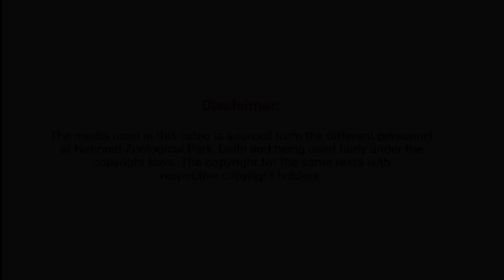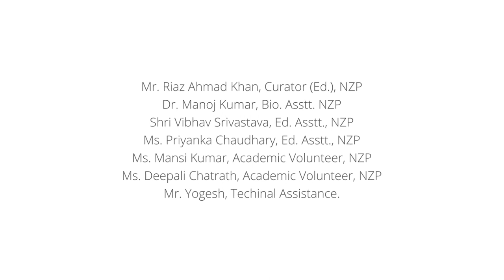'AZADI KA AMRIT MAHOTSAV' AT NATIONAL ZOOLOGICAL PARK, WEEK 2, SPECIES : LEOPARD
The Azadi Ka Amrit Mahotsav is an intensive, country wide campaign which will focus on citizen participation, to be converted into a 'Janandolan', where small changes, at the local level, will add up to significant national gains. National Zoological Park is participating in the event by covering one species every week during this year long celebration and create awareness, education and welfare for the conservation of the species. This is a part of zoo conservation education and outreach program.
The species for this week is Leopard (Panthera pardus)
Go watch our gentle big cats and learn about ecology.